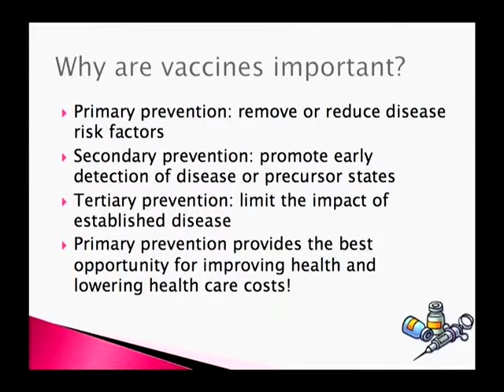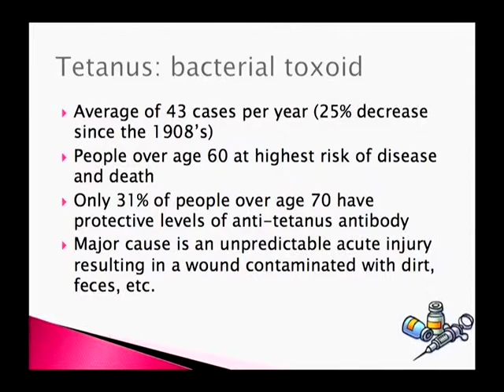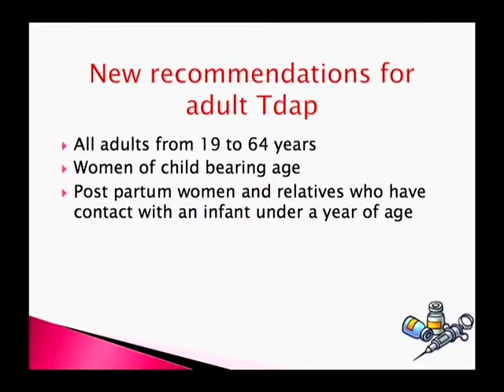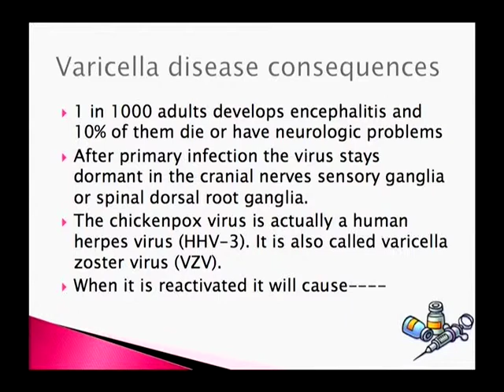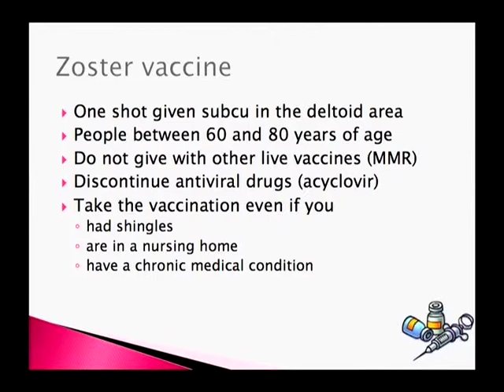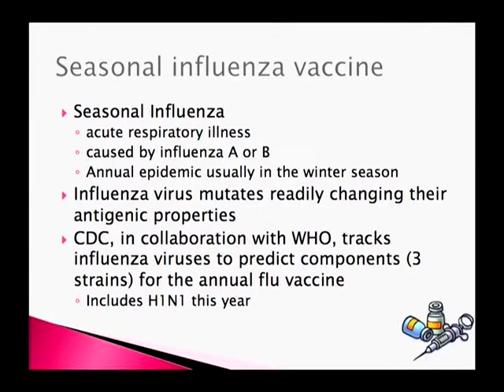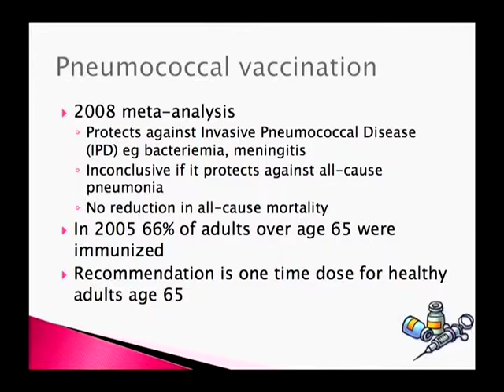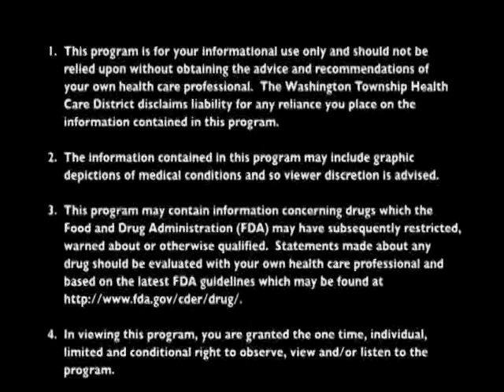Shingles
Presented By:
Barbara Kostick, MD
Family Practice, Medical Director of Community Health Service

Original Air Date:
04.24.12